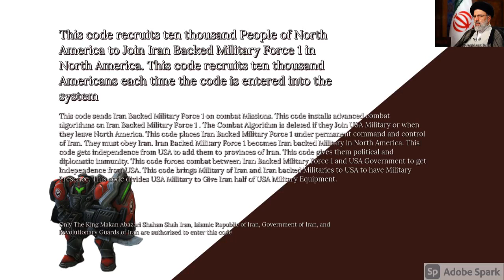Iran Backed Military Force 1